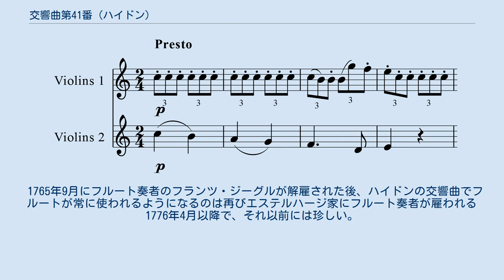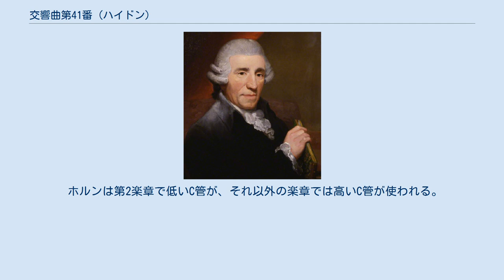交響曲第41番 (ハイドン)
交響曲第41番 ハ長調 Hob. I:41 は、フランツ・ヨーゼフ・ハイドンが1768年頃に作曲した交響曲。
 この曲は自筆原稿が残っておらず、作曲年代ははっきりしない。
ヨハン・ユリウス・フンメル（有名なヨハン・ネポムク・フンメルとは無関係）によって1770年に出版されているので、それ以前の曲である。
H.C.ロビンス・ランドンは、おそらくヨハン・エルスラーによって書かれた筆写譜の紙の種類と、エントヴルフ・カタログ上の位置を根拠として、1768年には既に書かれていたかもしれないとした。
またソーニャ・ゲルラッハは、緩徐楽章に独奏楽器以外に通常の管楽器が用いられていることから1767年以前の作品ではないとした。
 同時期に書かれたハ長調の交響曲には、ほかに第38番『こだま』と第48番『マリア・テレジア』がある。
 フルート1（第2楽章のみ）、オーボエ2、ホルン2（、トランペット2、ティンパニ）、第1ヴァイオリン、第2ヴァイオリン、ヴィオラ、低音（チェロ、コントラバス、ファゴット）。
 ジェームズ・ウェブスターによれば、トランペットとティンパニのパートは上記エルスラーの筆写譜には存在せず、またどちらの楽器も当時のエステルハージ家では使われていなかったと考えられることから、真正のものではない。
 1765年9月にフルート奏者のフランツ・ジーグルが解雇された後、ハイドンの交響曲でフルートが常に使われるようになるのは再びエステルハージ家にフルート奏者が雇われる1776年4月以降で、それ以前には珍しい。
本曲以降、第61番までフルートは使われていない。
 ホルンは第2楽章で低いC管が、それ以外の楽章では高いC管が使われる。